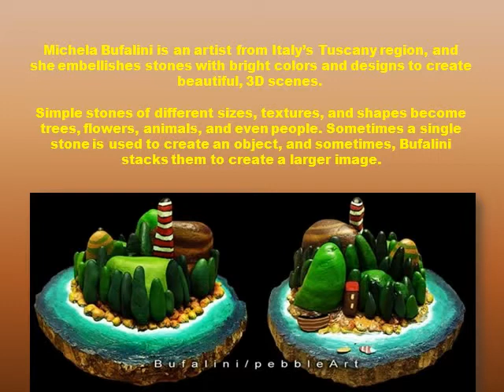Michela Bufalini Art